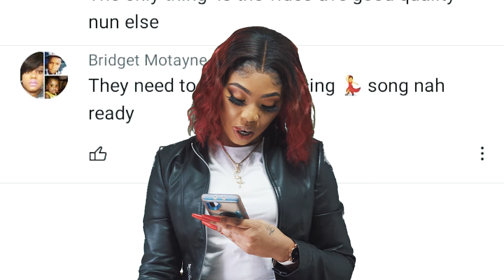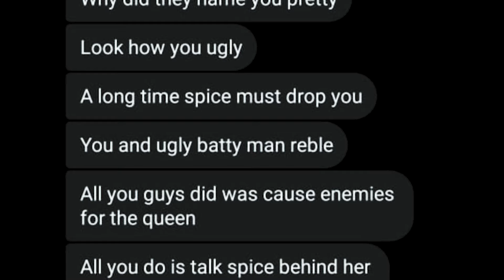Pretty Pretty - Social Media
Pretty Pretty - Social Media | Official Video

Produced by: Herah Music Productions

Directed by: Hakeem Simmonds

Co-Director: Derron Herah

Video Script by: Pretty Pretty

Décor by: Tameshia Griffiths

Video Location: Coded Frolic Esport Bar & Jerk (7 South Ave. Kingston 10, Jamaica)

Production and Editing by: DX DreamX